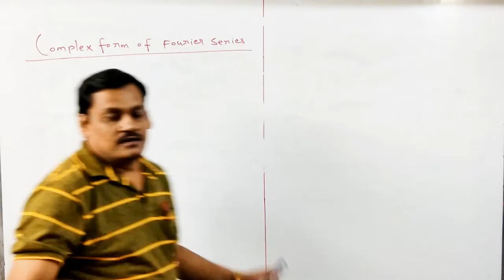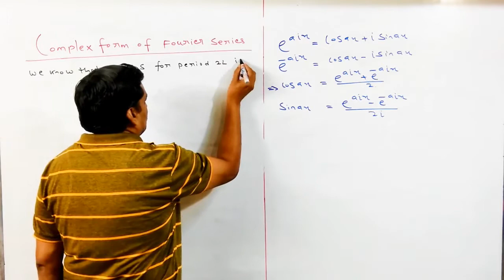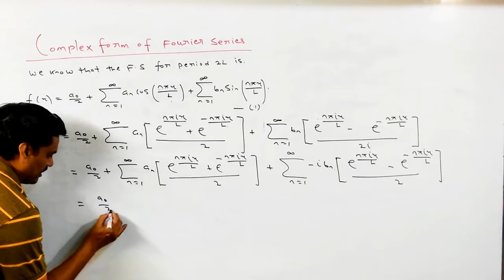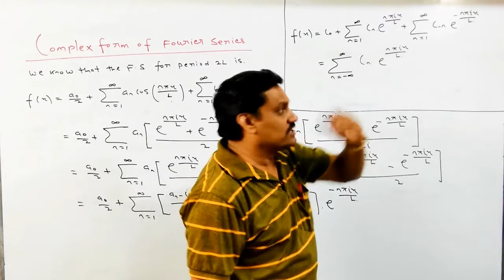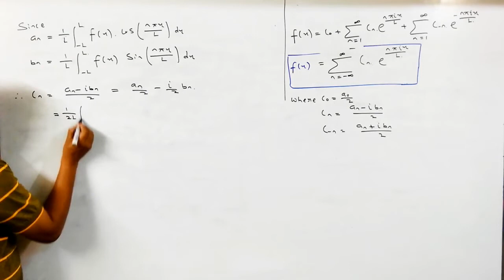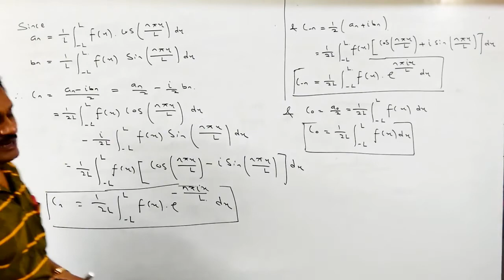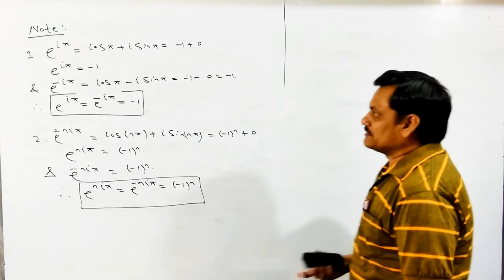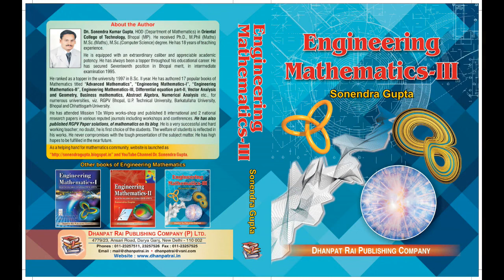Lecture-9 Fourier Series- Complex form of Fourier series in Hindi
In this lecture we will discuss about the derivation of COMPLEX FORM OF FOURIER SERIES and some important results.
Credit for Music: DittoLtd for "Good for us"

EKLAVYA ACADEMY
B-191, New Ashoka Garden, 80 Feet Road
near Parihaar Chouraha, opposite SBI and AXIS
Bank ATM, Bhopal 462023 (INDIA)